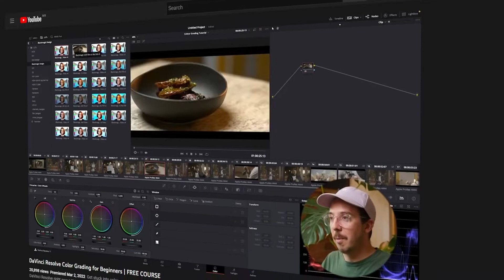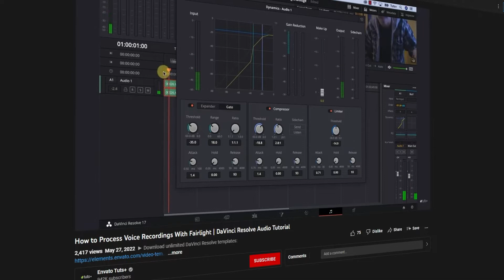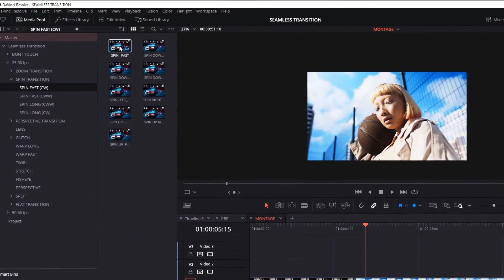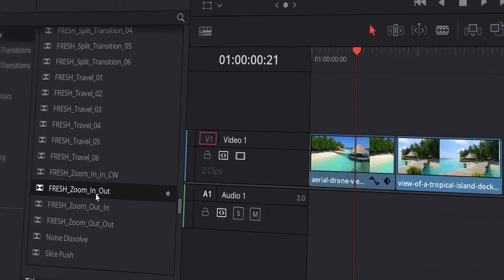10 Best Davinci Resolve Transition Packs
Intro (0:00)
From seamless and zoom transitions to colorful glitches or brush animations, we're sure you'll find the perfect transitions kit for your project, with our favorite DaVinci Resolve Transition Packs from Envato Elements.

WHAT IS ENVATO ELEMENTS? (2:21)
Envato Elements is a subscription-based library of over a million digital creative assets. Not only will you have access to all the templates included on this video, you'll also enjoy unlimited downloads of other elements including thumbnail templates, photoshop actions, royalty free music and more. Take a look at the subscription options to see which plan is right for you

FEATURED ITEMS

Number 10 (0:25)
Essential Zoom Transitions for DaVinci Resolve by Quarz

Number 9 (0:50)
VHS Retro Styles Transitions by BaliMali

Number 8 (1:15)
Brush Transitions DaVinci Resolve by MisterFlashAnimation

Number 7 (1:37)
Organic Transitions DaVinci by SweetsBox

Number 6 (2:00)
Transitions for DaVinci Resolve by Nick_Chvalun

Number 5 (3:08)
Seamless Rotation Transitions by Jumadilovich

Number 4 (3:32)
Glitch Transitions by Skadionis

Number 3 (3:56)
Todo Transitions Pack for DaVinci Resolve by Power_Bank

Number 2 (4:26)
Seamless Transition by Asia20

Number 1 (4:53)
DaVinci Resolve Transition by yura_fresh

MUSIC
Upbeat Rock by Twisterium